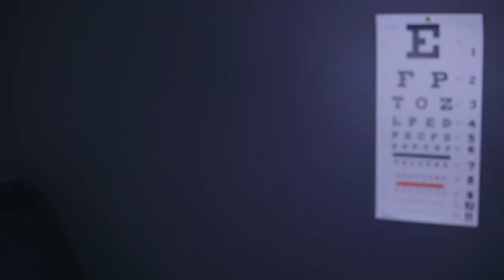[ASMR] Cranial Nerve Examination - Clinical Assessment {Medical} {Roleplay} {Soft Spoken}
Hey Shan-anigans!!

If you participated in my poll, thank you so much!  I'm actually glad this video was chosen first, because I have been wanting to remake it now for awhile.

My first video ever on this channel was a Cranial Nerve Exam.  But in my opinion it was terrible, super fast and loud.  Cranial Nerve Exams are some of my favorites so I have been wanting to make a better video for you to enjoy for some time.

So I hope you all enjoy!  In this video there is: visual triggers, tuning forks, Velcro, blood pressure cuff, beeps, taps, soft speaking, whispers, and so much more!!

SAVING UP FOR A 3DIO MIC TO GIVE YOU ALL SOME DIFFERENT CONTENT WE ARE SO CLOSE!!  To help with that

I hope you all have a great day and night!!